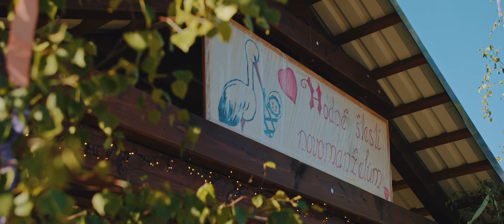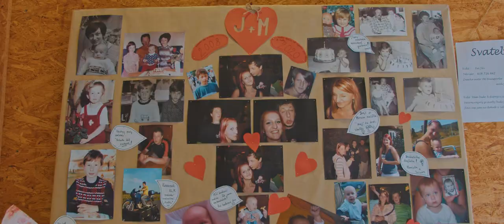1 8.2020 - Maruška a Pepa | Slavný, Suchý Důl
Krásná svatba v blízkosti Broumovských stěn.
hudba:
Imagine Dragons - Next To Me
Calum Scott, Leona Lewis - You Are The Reason
James Arthur - Naked
Birdy - Skinny Love